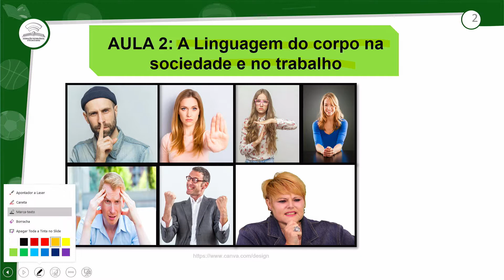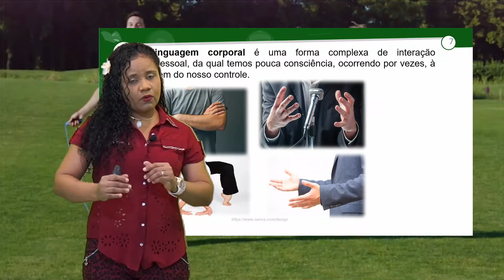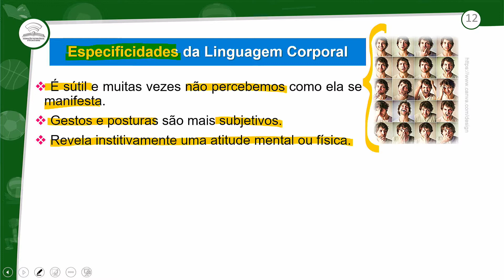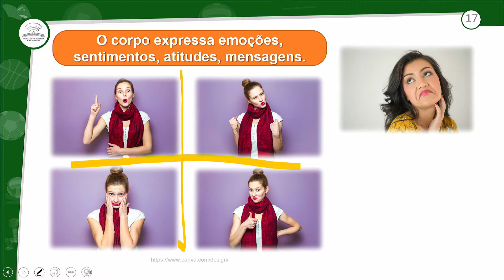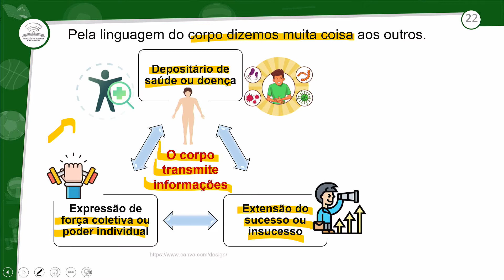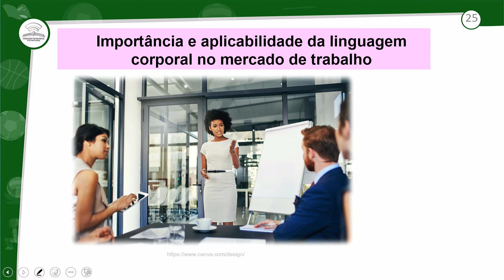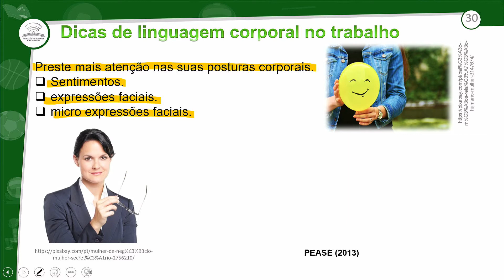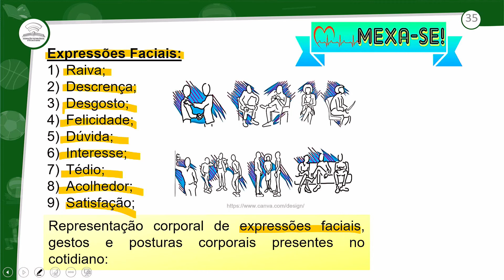2.1 - A LINGUAGEM DO CORPO NA SOCIEDADE E NO TRABALHO - ED.FÍSICA - 3º ANO E.M - AULA- 2.1/2022